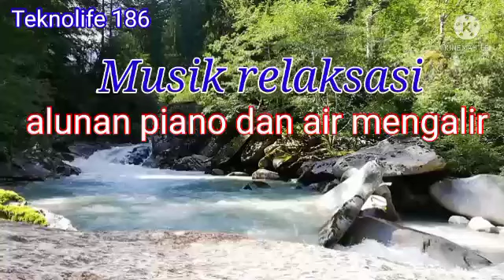MUSIK RELAKSASI alunan piano dan aliran air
Musik relaksasi kali ini saya memadukan piano dan suara aliran air sungai begitu harmonis  untuk dinikmati disaat luang baik pagi maupun malam hari. Juga bisa dipakai sebagai audio dalam relaksasi maupun meditasi agar lebih mendalam dalam. Proses meditasi. Juga bisa untuk menyembuhkan stres sulit tidur.